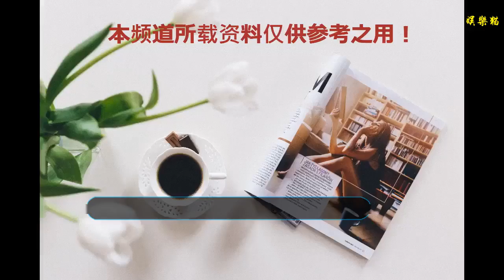王俊凱分享手機照片，三萬張選了這3張，一說吃的竟狂吞口水！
隨著第二季《中餐廳》的熱播，在節目中擔任大廚身份的王俊凱又獲得了不小關注。在節目播出之前，有很多人對這個19歲男孩的廚藝并不抱太大希望，但看了節目后才發現，王俊凱不僅有顏值和人氣，做起飯來也是有模有樣。而在日常生活中，王俊凱也是一枚妥妥的吃貨。
    近日，王俊凱在接受媒體采訪時，特意從三萬張照片中選了3張與大家分享，其中有兩張和美食有關，一張是風景照。我們先來看第一張：
    點擊播放GIF/520K
    阿給是臺灣非常有名的小吃，王俊凱也是不止一次吃過，記得王俊凱第一次去臺灣的時候就已經吃過了。不過比較搞笑的是，王俊凱在介紹這道美食的時候竟然忍不住狂吞口水，看來真的是王俊凱的最愛了！
    第二張照片王俊凱與我們分享的是臺灣奶茶，并且還說道，喝奶茶的時候不僅要加椰果還要加珍珠，還要加黑糖，甜死大家。
    第三張照片就是很美的風景照了，其實從王俊凱分享的照片來看，王俊凱也可以說是一個對生活很講究的少年了。
    期待遇見更好的王俊凱！